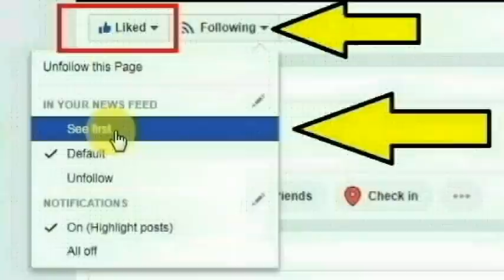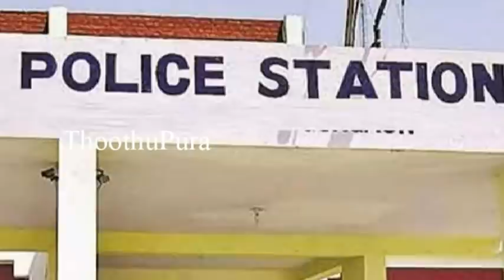மத்திய பிரதேசத்தின் சித்தி மாவட்டத்தில் உள்ள உமரிஹா கிராமத்தில் தேவி செய்ததை பாருங்க | Thoothupura